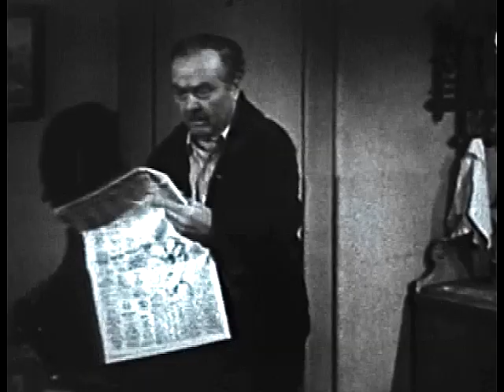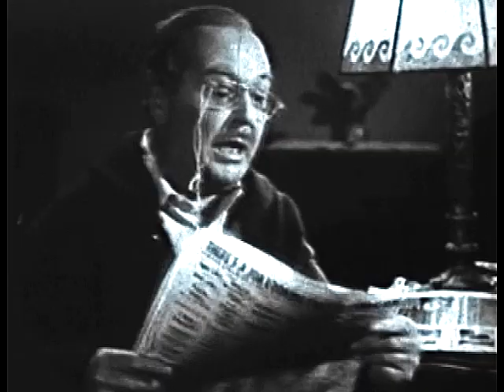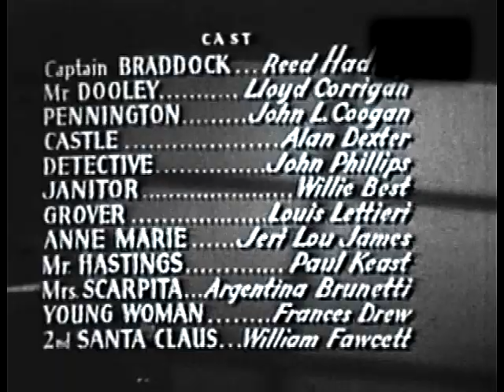Racket Squad -The Christmas Caper - Reed Hadley